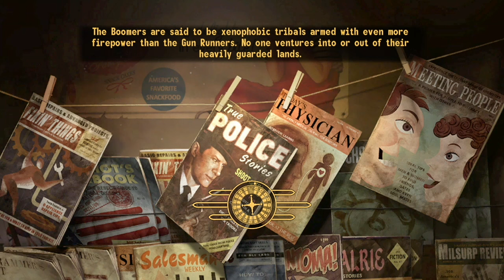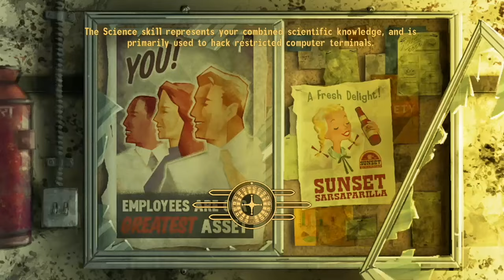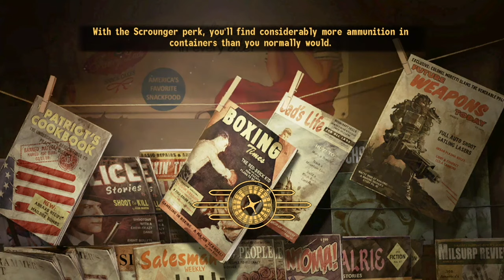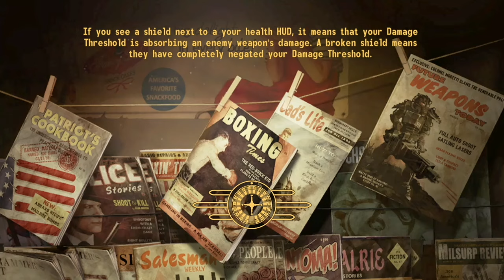Talkies and Radio to Sleep To - This Is Your FBI - Part 23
Diamond Studded Double-Cross, The Night of Terror, The Curious Coin Collector